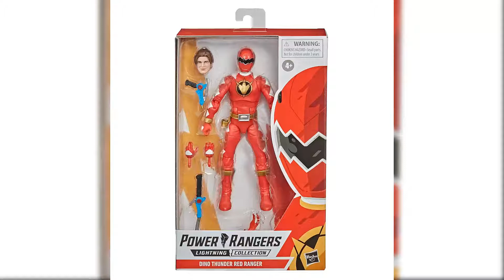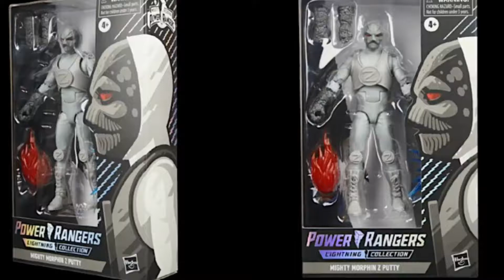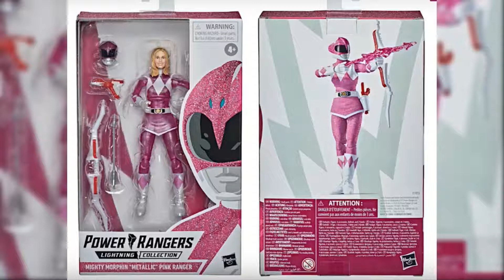Novedades de Hasbro para Power Rangers y ELENCO OFICIAL DE POWER RANGERS DINO FURY (TOKUMURI SPAIN)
YA ES OFICIAL, YA TENEMOS EL ELENCO OFICIAL DE POWER RANGERS DONO FURY, a parte de algunas novedades en cuanto a merchan se refiere, si os gusta like y suscribete para mas tokusatsu